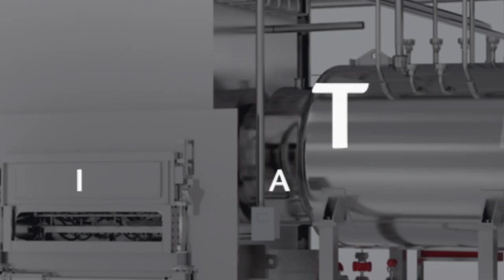QUANTUM | Smart Miniature Mass Spectrometer by IMA Life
QUANTUM smart miniature Mass Spectrometer is a non-invasive technique capable of performing quantitative real-time process-relevant measurements. A multipurpose device designed for use in pharma freeze dryers, it detects contaminants and process gases at concentrations down to ppm levels. Not only does this allow for silicone oil detection and for non-aqueous solvent detection, but QUANTUM can also be used as a system leak detection tool and as a process analytical tool for scale-up and development studies.